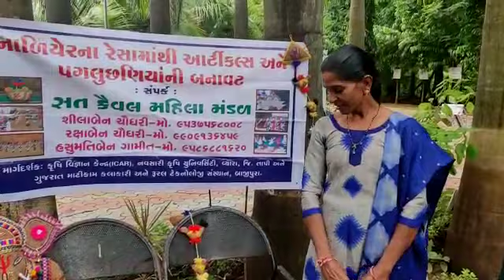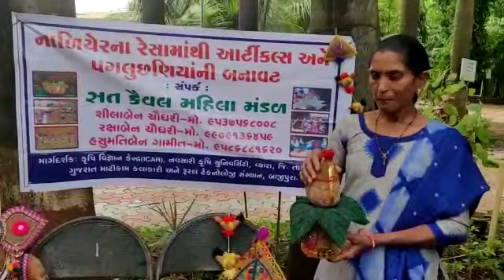Impact of skill development training on 'Preparation of decorative Articles from coconut fibers'.